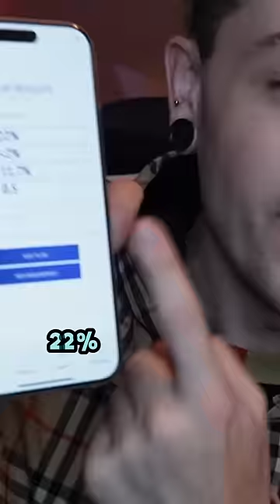Is this Cali pack REALLY 37%?!